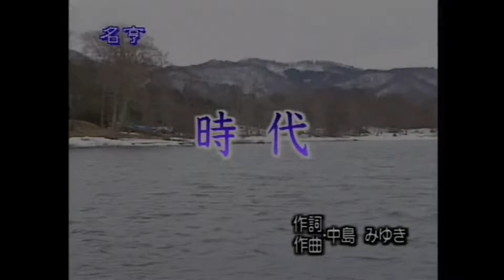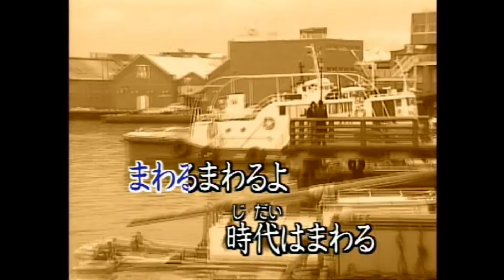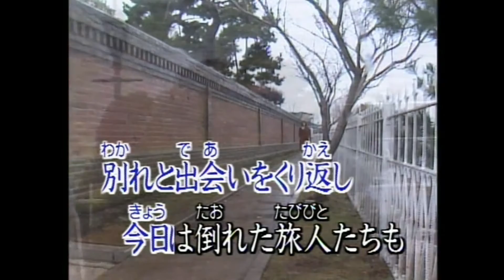名亨大樂隊 - 唱歌學日語 昭和之歌 DVD 11 - 08.時代 KARAOKE 伴奏曲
唱歌學日語 昭和之歌 DVD 11 - 08.時代  KARAOKE  伴奏曲